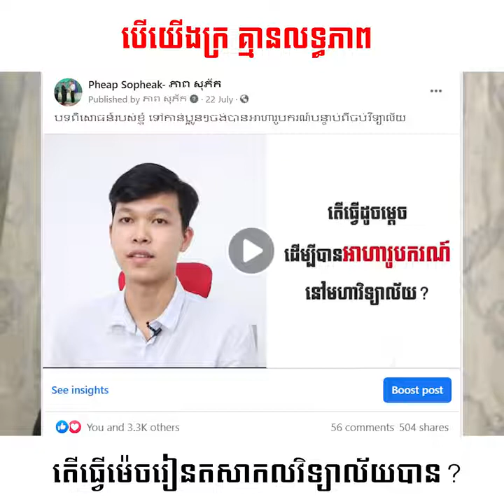យើងក្រ គ្មានលទ្ធភាព ធ្វើម៉េចរៀនតសាកលវិទ្យាល័យបាន?